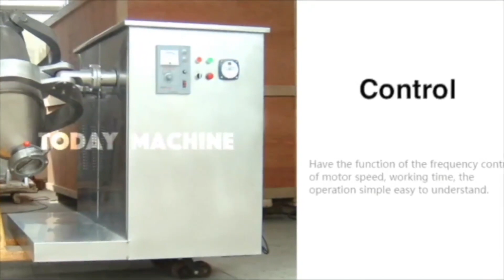3D Rotating Granules Mixing Machine Equipment For Milk Spice Coffee Powder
3D Chemical Cosmetic Food Powder Mixer Spice Seasoning Powder Chilli Drum Powder Blender Mixer Machine
Food Industry Stainless Steel 3D Drum Mixer For Spice
Pearl Powder Protein 3D Motion Mixer
Stainless Steel 3D Dry Granules Flour Seasoning Powder Mixer
3D Rotating Drum Blend Powder Coffee Bean Mixer

3D Powder Mixing Machine,
Industrial automatic horizontal animal pig feed mill mixer
3D industrial mixing tanks,